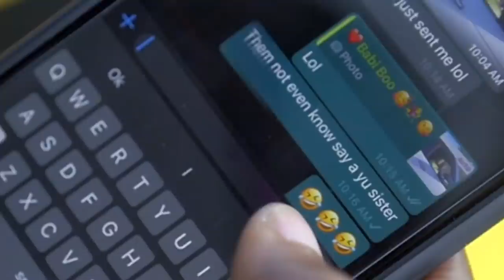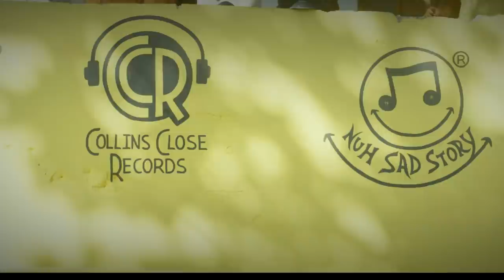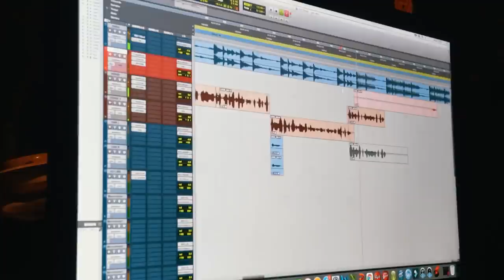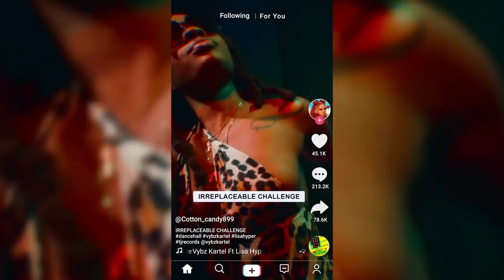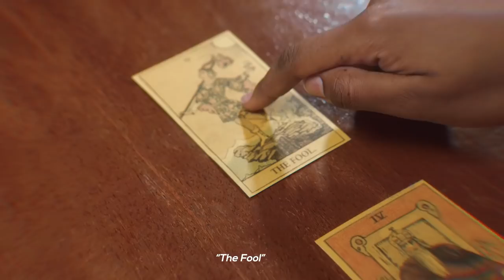DANCEHALL VIDEO MIX JUNE 2021 DIFFERENT TYPE MASICKA,VYBZ KARTEL,SKILLIBENG,CHRONIC LAW,RYGIN KING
Masicka - Different Type
Skillibeng - Guide Me
Squash - Rate Who Rate You
Jafrass  - Give Thanks
Vershon  - Dream
Chronic Law - Believe In Yourself
Yaksta,10Tik – Freedom
Yaksta (Bush Lawd) – Ambition
10Tik - Roll Deep
Vybz Kartel - Every Hustler
Chronic Law – Program
Jafrass - Don't Care
Rygin king - Squeeze Trigga
Jahvillani - War We Love
Knaxx – Gunman
Rytikal – Living
Chronic Law - Nuh Trust Nobody
ShaqStar – Cold
Quada – Control
Candy Price - Take A Hold
Intence – Believe
Kulture DNB x Ramain Wayne -  MAMA Your Love
IWaata – PARABLES
Daddy1 - Skate Off
Air Force 1 -Vybz Kartel,Likkle Addi,Likkle Vybz
Intence - Walk Out
Tarrus Riley - Just Like That
Teejay - Yaad Man Ting
Ryzin - Nuh Regula
Vybz Kartel - Stress Out, Stress Out
Binelly – Ride
Rygin king - Dancehall Baddest Ting
Ding Dong - Man A Star Blue Tick
Daddy1 - Hold My Own
Gold Gad – Dial
Click Click Video Medley
Vybz Kartel, Lisa Hyper – Irreplaceable
Teejay - Don't Stop Wine
Christopher Martin - I'm Ready
Shaneil Muir - Stop It
Vybz Kartel - Beautiful Human
Cham – Lock
Vybz Kartel  - Ski Trip
Chronic Law - Nuh Sure
Sikka Rymes  Sikka Rymes ft VP
Ibru – We Need
Vybz Kartel - I Know and Believe